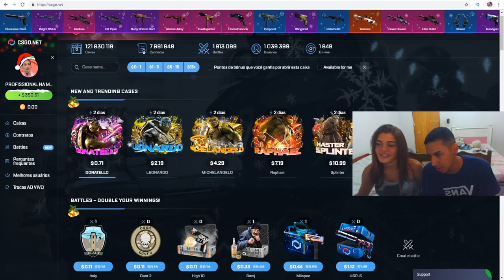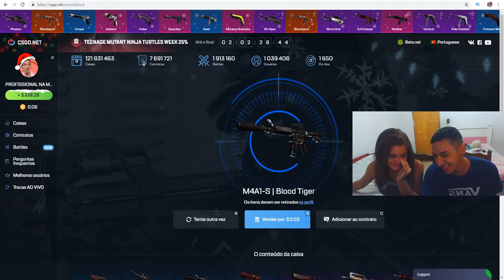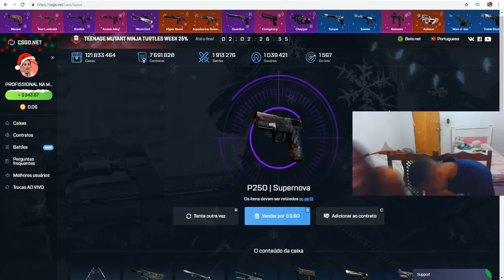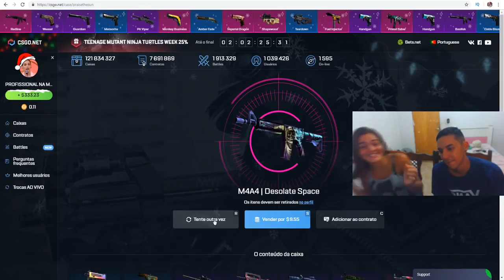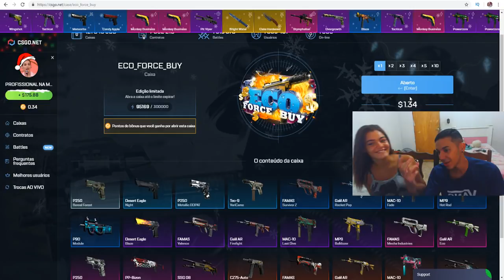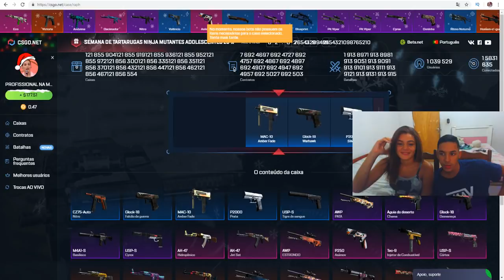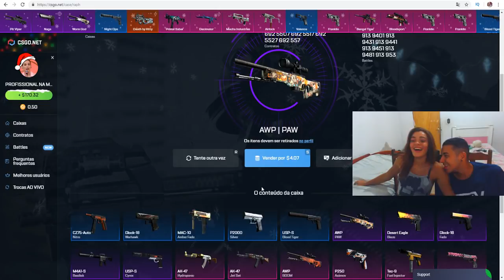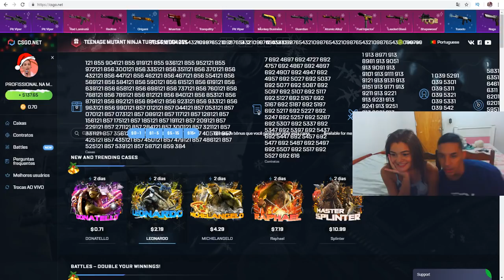Desafio BRABÍSSIMO com minha NAMORADA!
desafio brabissimo com minha namorada!